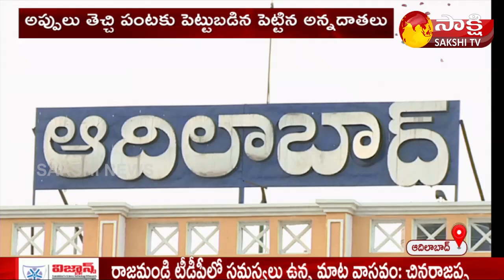పత్తి పంటకు గులాబీ రంగు పురుగు బెడద | Control of Pink Bollworm in Cotton | Sakshi TV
For More Entertainment Videos Please Click The Below Links